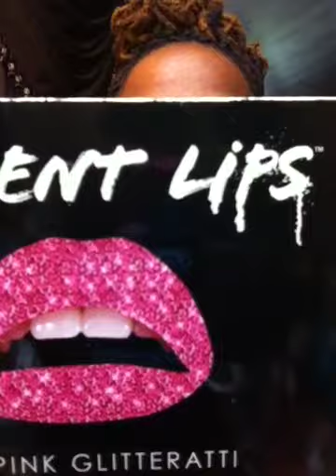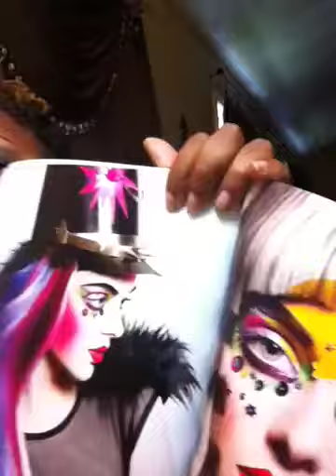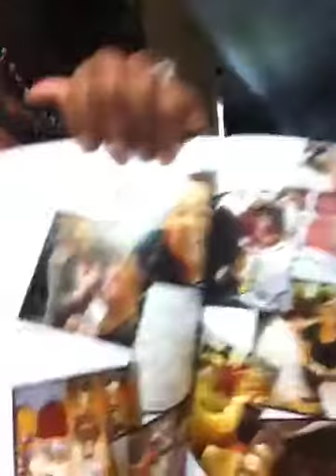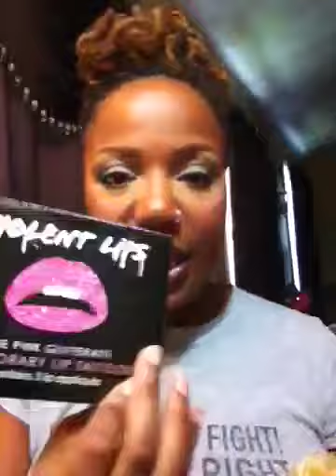Giveaway Time and updates!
Facebook - Cosmetic Artistry by Shana Janelle

Rules: open to anyone over the age of 18
You MUST be a VISIBLE subscriber to each social media platform listed
You MUST comment on each social media platform that corresponds to this giveaway
If your member names are different on each social media site you MUST include the various names in your comments

Winner will be chosen at random